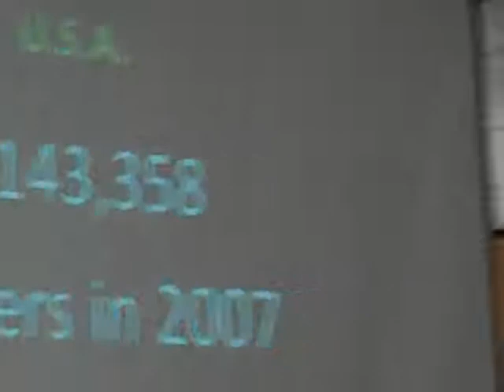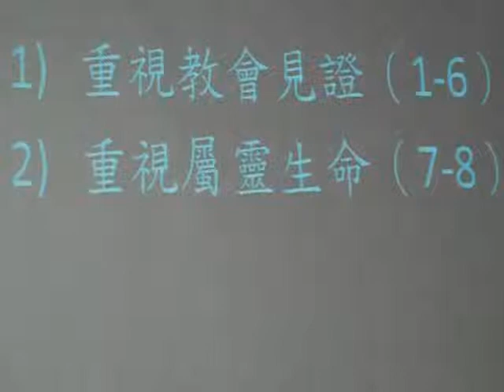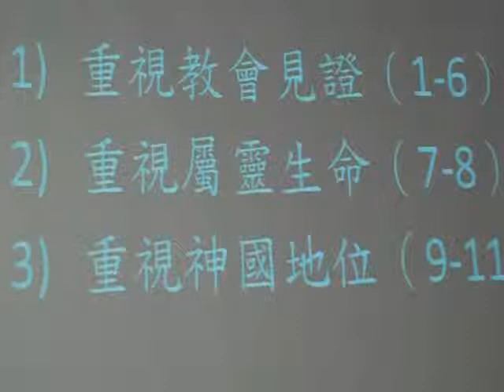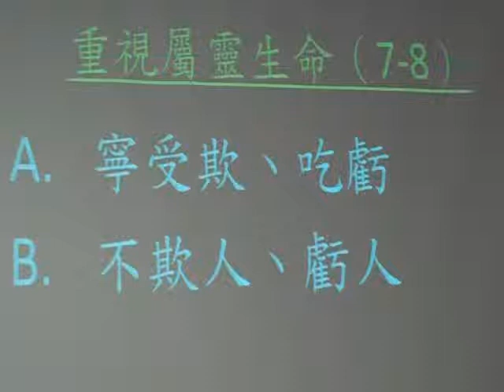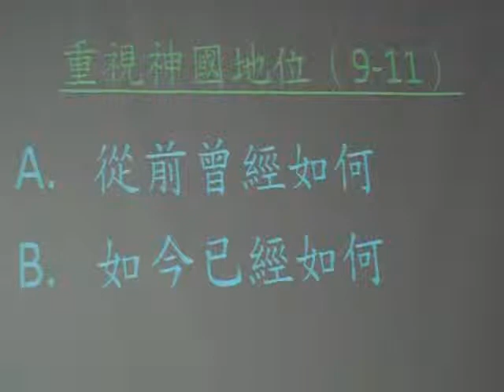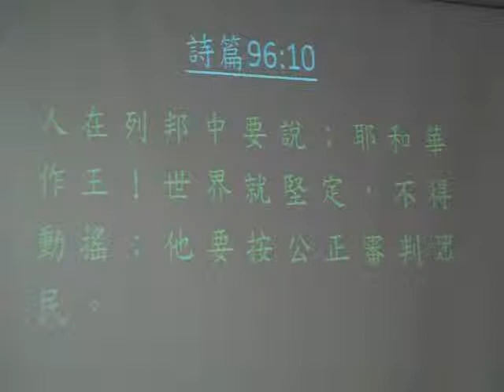神的教會(六)公義的教會(粵語講道)